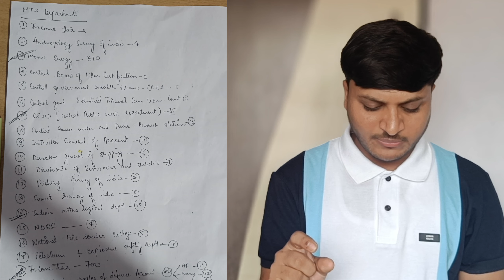SSC MTS All Department Details | Number of Vacancy Department Wise | SSC MTS Complete Details